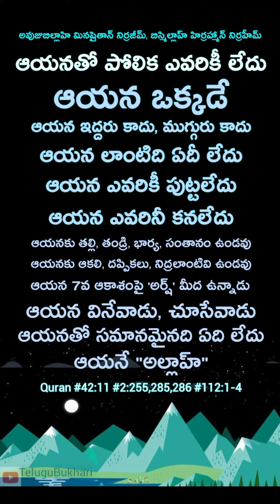there, that, where, why, when islam remumber thought to Quran Hadith